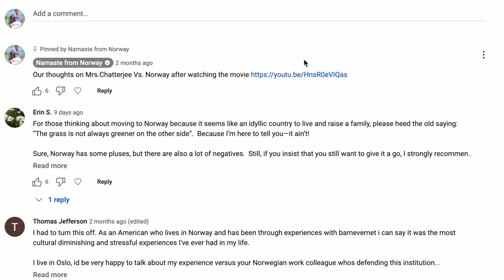NORWAY CHILD WELFARE WILL COME TO YOUR HOUSE IF YOU ARE DOING THIS...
In today's video, we're tackling a topic that has gained attention and sparked discussions: Norway's Child Welfare System. We delve into the aspects that can lead to Child Welfare Services (Barnevernet) intervening in families lives. Understanding the guidelines and regulations can help both residents and ex-pats navigate this system better.

Join us as we shed light on the following:

-The role of Norway's Child Welfare Services (Barnevernet) in protecting children and ensuring their well-being.
-Key factors that can trigger Child Welfare Services to intervene, including cases of neglect, abuse, or endangerment.
-The importance of parental responsibility and providing a safe and nurturing environment for children.
-Cultural considerations and misunderstandings that can arise for expat families living in Norway.